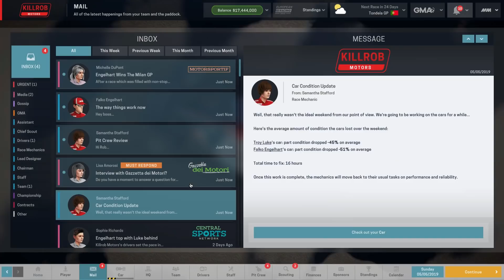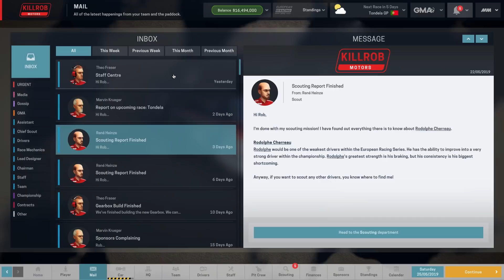Motorsport Manager: Ep.39 Season 4 Race 4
In this let's play of Motorsport Manager we're taking on the task of leading our own new team, Killrob Motors, to glory! Starting out with a low-rent car, staff, and drivers, there is a lot of work to do to get to the top.